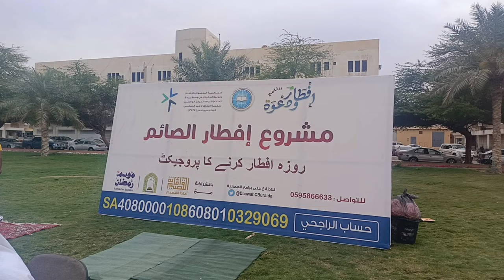Vip iftar party bureydah Al Qasim Kingdom of in Saudi Arabia वीआईपी इफ्तार पार्टी बुरेदह सऊदी अरब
I went to bureydah Al Qasim park and had my
Iftar forant of bureydah in Saudi Arabia in this Ramadan I
Had the blessed experience of my life it was really Riley amazing no ward for it ramadan iftar bureyda Al Qasim saudi Arabia

My YouTube channel chacha youtouber 7949#
Saudi Arabia blogs